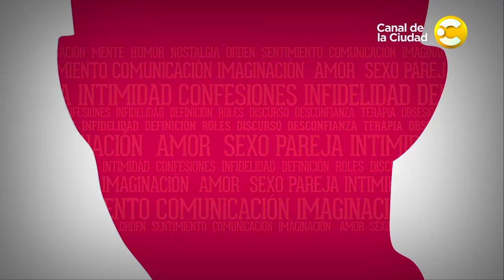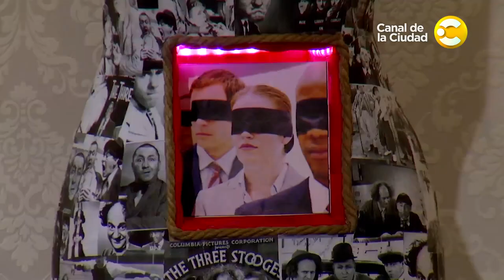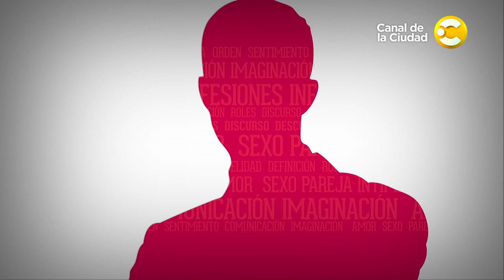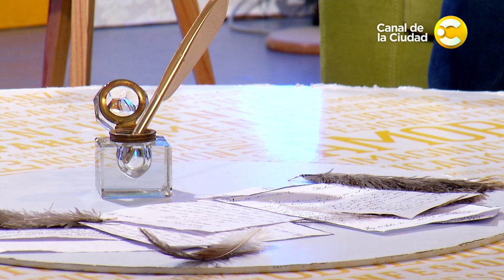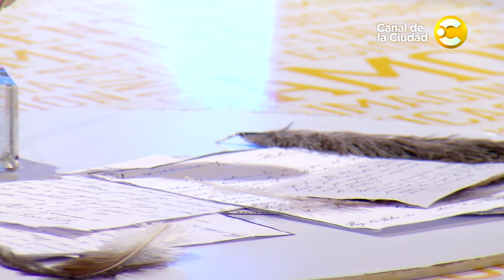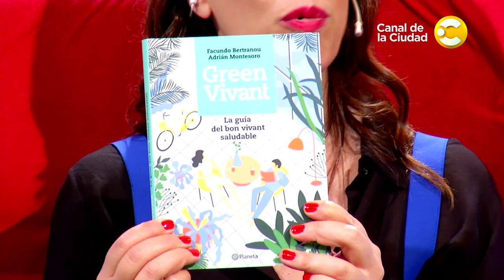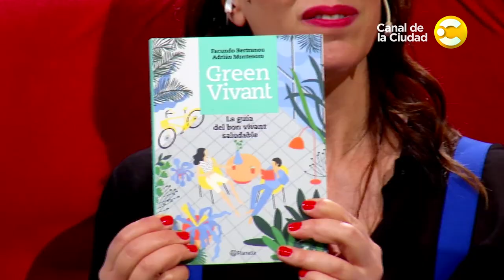Alejandro Pont Lezica, Dalila Puzzovio, Monchi Balestra y Facundo Bertranou en El Don de la Palabra